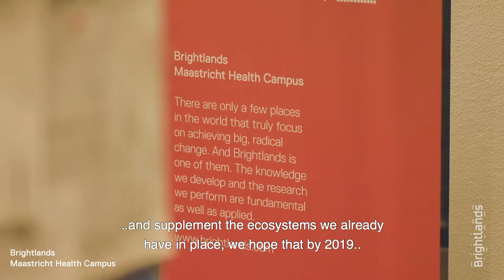Brightlands Maastricht Health Campus - Community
Charles Beckers heeft die zin, of een variatie daarop, al vele malen uitgesproken. Als Community Development Manager is hij de ‘linking pin’ tussen alle organisaties, bedrijven, instanties, opleidingen op de campus. Charles: “Beter gezegd: tussen alle 9000 mensen die op de Brightlands Maastricht Health Campus werken en studeren.”

In opdracht van: Brightlands Maastricht Health Campus
Idee en realisatie: Brightlands Maastricht Health Campus in samenwerking met CONCREET.media